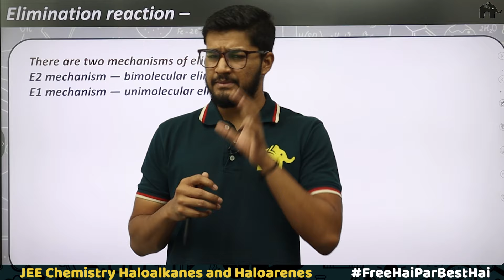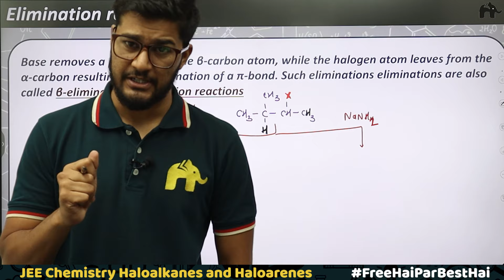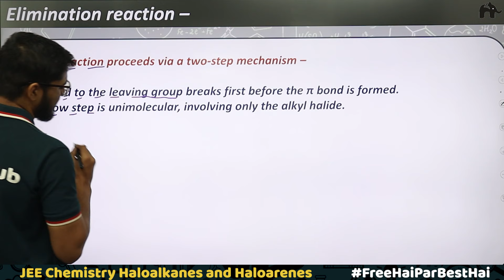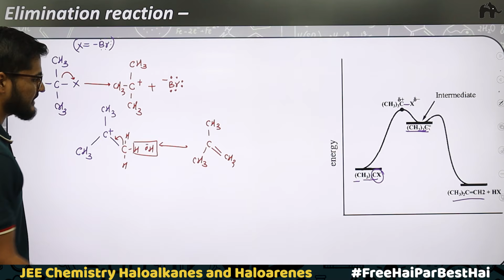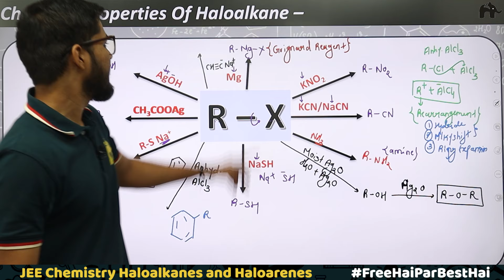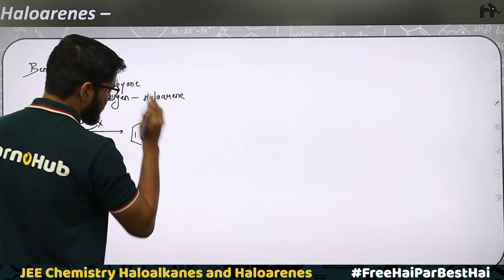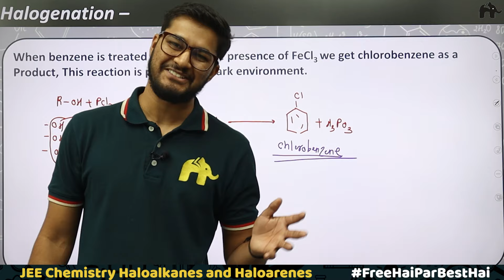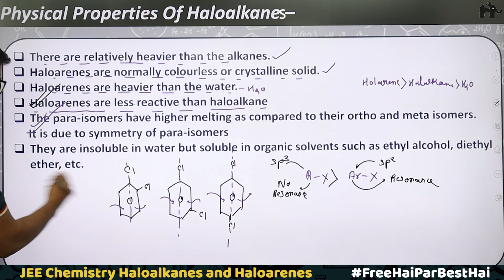Haloalkanes And HaloArenes Class 12 Chemistry JEE | NCERT Chapter 6 | Elimination Reactions #3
HaloAlkanes And HaloArenes NCERT Chapter 6 Class 12 Chemistry  JEE

Timestamps:
0:00 Introduction
0:44 Elimination reaction
25:52 Chemical properties of HaloAlkanes
39:10 HaloArenes
44:39 Halogenation
48:19 From diazonium salt
51:24 Rachigs Process
52:53 Physical Properties of HaloArenes